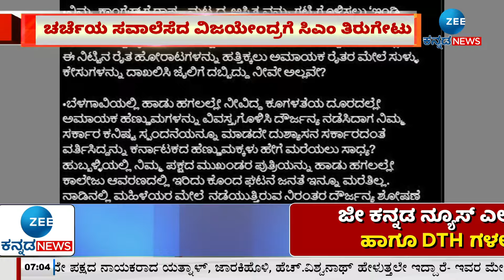CM Siddaramaiah | BS Vijayendra | BJP | ಮೊದಲು ನಿಮ್ಮ ಕುರ್ಚಿ ಭದ್ರಪಡಿಸಿಕೊಳ್ಳೋ ಯೋಚನೆ ಮಾಡಿ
ಮೊದಲು ನಿಮ್ಮದೇ ಪಕ್ಷದವರ ಜೊತೆ ಚರ್ಚೆ ನಡೆಸಿ